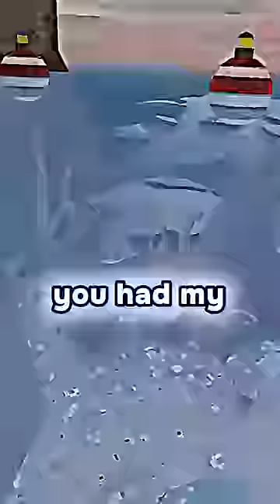Immortality is a curse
Monkey Monkey Monkey

Credits to lazerbeam